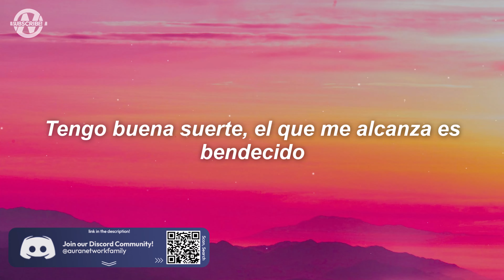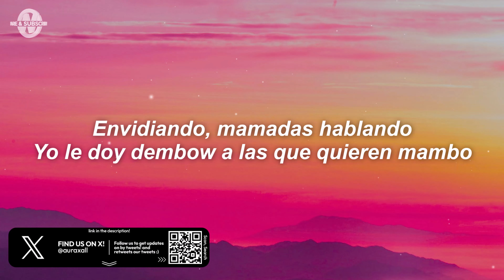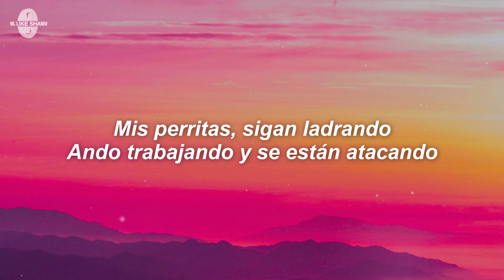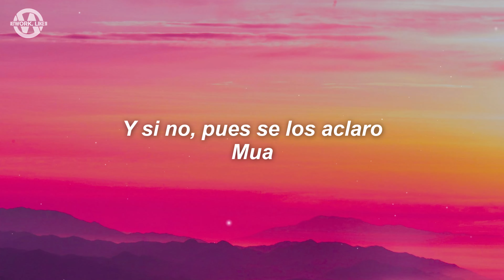Traka - Yeri Mua (Letra/Lyrics)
Letra/Lyrics for "Yeri Mua - Traka"

Agárrense, que ahora sí voy a decir puras mamadas
Pa' que no te debrayes
Mua

Traka, yo tengo a mi chaka siempre al tiro con el AK
Trae algo atorado, conmigo no destaca
El talento que traigo lo pusimos en el mapa
Muchas quieren mi puesto y para mí, se quedan chatas

Pero mira quién va sonando
Estoy coronando y ustedes llorando
Mis perritas, sigan ladrando
Ando trabajando y se están atacando

Yeri Mua, Mua, Mua, Mua, Mua
Mua, Mua, Mua, Mua, Mua, Mua
Y ustedes llorando

Y ustedes llorando
Traka, traka, traka, traka, traka, traka
Y ustedes llorando
Y ustedes llorando

Hola, a mí me dicen: La Robamaridos
Me hice el culo, el doctor me lo dejó chido

Tengo buena suerte, el que me alcanza es bendecido
Soy independiente y varias han sido testigos
De mi crecimiento y saben cómo va el corrido
Los números hablan y la gente está conmigo

Yeri Mua, la que trae tu gatito por detrás
Eso dicen varios allá, por la capital
A mí me operaron bien, a ti te operaron mal
Yo soy una empresaria con talento musical

Siempre original, aunque muchas hablen mal
Yo siempre hablo bien, por eso sueno genial
Yo soy la más fuerte de la industria nacional
Soy su madre, me tienen que respetar

Porque están desde cuando
Yo estoy al mando y así las traigo
Envidiando, mamadas hablando
Yo le doy dembow a las que quieren mambo

Y ustedes llorando
Y ustedes llorando
Y ustedes llorando

El que trae algo atorado, conmigo no destaca

Espero que ya les haya quedado claro
Y si no, pues se los aclaro
Mua

Yeri Mua, Yeri Mua Latest, Traka Letra/Lyrics, Traka Letra/Lyrics Video